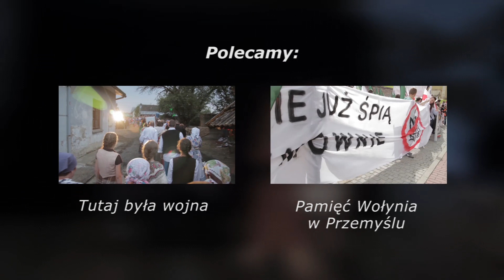Teatr Nie Teraz | Wyklęci na Zamku w Lublinie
6 października 2015 | Lublin

Spektakl WYKLĘCI zaprezentowany został na Zamku w Lublinie w ramach III Tygodnia Niepokornych organizowanego przez Fundację Niepodległości.

Zdjęcia, montaż: Bogusław Kornaś
Muzyka: Jarosław Rajczyk